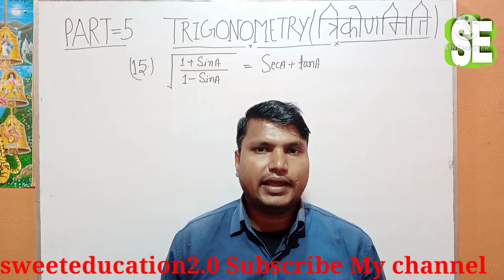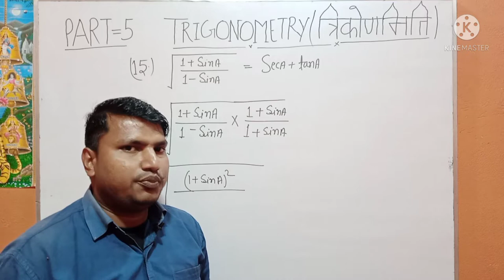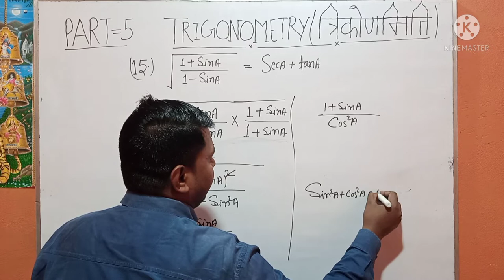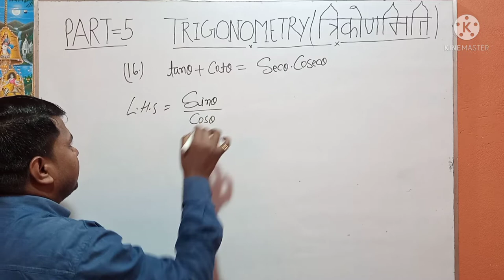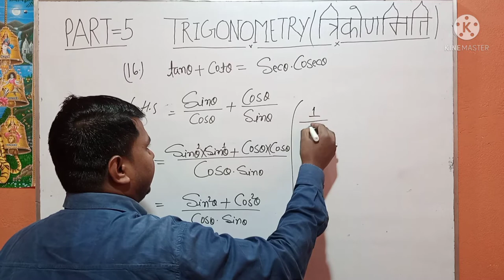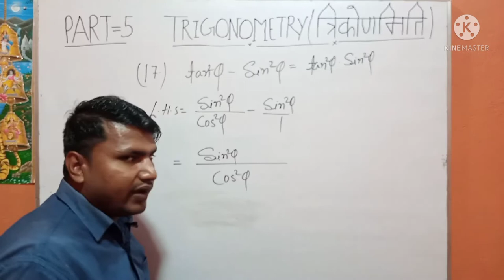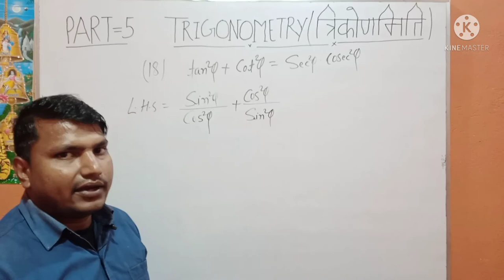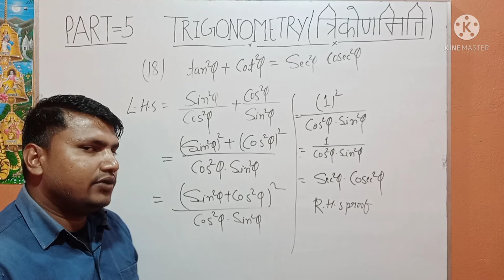TRIGONOMETRY (त्रिकोणमिति)|| पिछले वर्षो में यूपी और बिहार में पुछे गए प्रश्न || वर्ग 10th गणित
यह वीडियो त्रिकोणमिति का हैं जो बहुत महत्वपूर्ण हैं | यह वीडियो हिंदी भाषा में हैं | इस पाठ से यूपी और बिहार बोर्ड से प्रश्न पुछे जाते हैं |

यह वीडियो  NCRT, BHARTI BHAWAN, KC SINHA पर आधारित हैं | जो प्रश्न संख्या Q -15,16,17,18

sweeteducation2.0